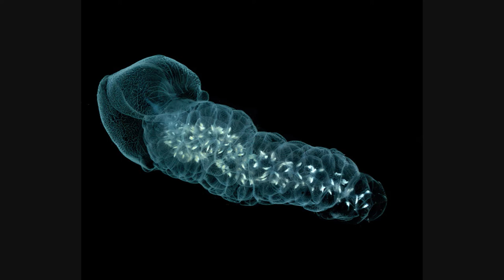Dissolved - She Is In Amphibian Polar Purge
LP : Symptoms Of The Equinox META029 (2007). Written & Produced By Paul Daniels. HQ Audio.